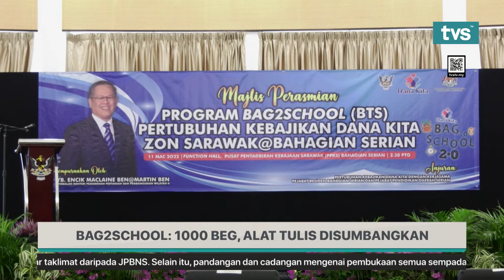BAG2SCHOOL 1000 BEG ALAT TULIS DISUMBANGKAN